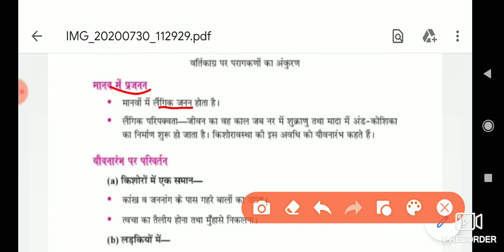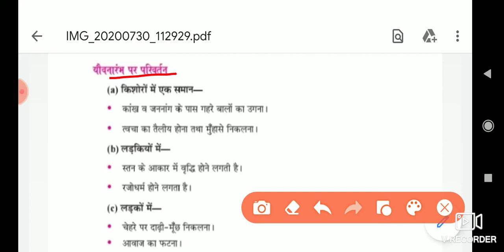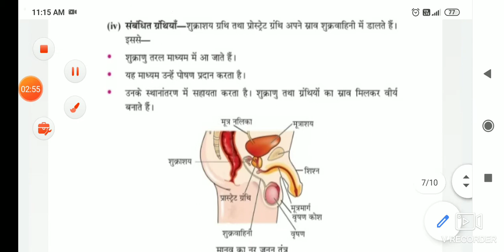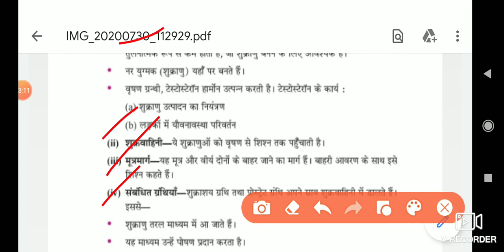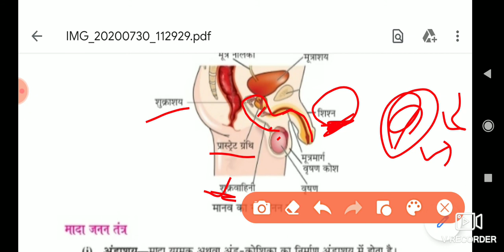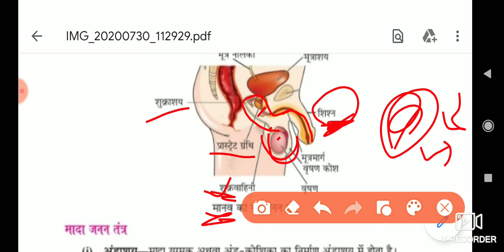Human - Male reproductive system (class 10th) ncert